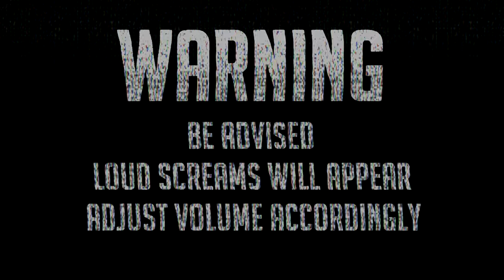THE TEMPURA WARRIOR IS BORNE! Granblue Fantasy Post Game Multiplayer Part 7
The post game starts and the TEMPURA WARRIOR IS BORNE!
We will do all the new content and this is apparantly when the game truly starts! it's been a blast so far! The multiplayer is absolutely amazing!

Credits:
The music in the INTRO & Outro is made by my lovely husbear KimTinue❤